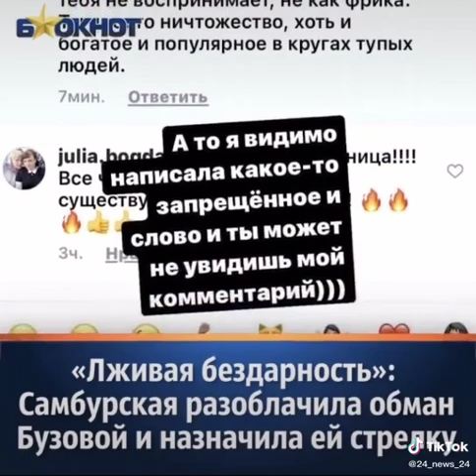САмбурская рассказала правду о Бузовой